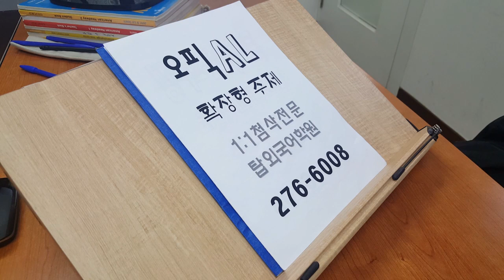전주 영어회화 오픽 확장형 주제 탑외국어학원 191122